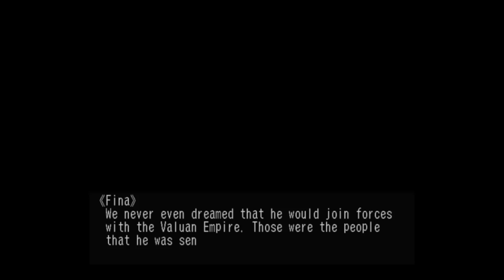Skies of Arcadia Legends Play through Pt 46 Droppin' 100 Stacks (No Commentary)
Ain't no thing but a chicken wing